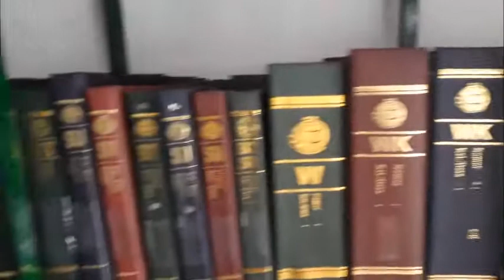WA 0813 9345 5545 JUAL SAMPUL SERTIFIKAT TANAH.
Lamtoro bergerak dalam bidang pengerjaan plastik di antaranya mengerjakan Album Warkah Buku Tanah, Surat Ukur, Sampul Sertifikat Tanah dan produk yang berhubungan dengan Plastic dan apabila membutuhkan bisa menghubungi Bpk. Jelamtoro  WA. 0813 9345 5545. Yang ber alamat Jl. Solo km. 13 Karang kalasan , Tirtomartani, Kalasan, Sleman, Yogjakarta.